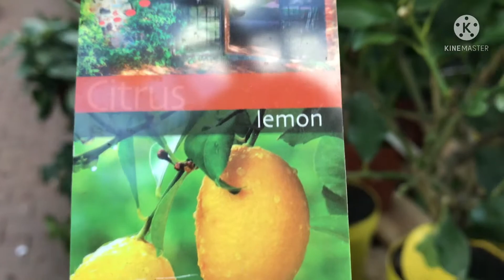มะนาวฝรั่ง+ส้มจี๊ด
มะนาวฝรั่งกับส้มจี๊ดควรปลูกติดบ้านไว้มีประโยชน์หลายอย่างค่ะ